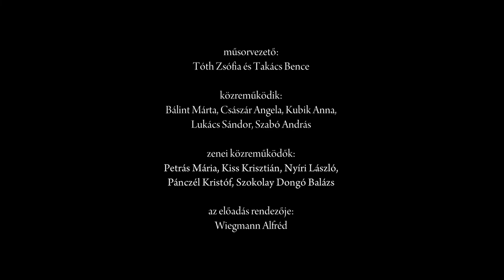Őszi Irodalmi Gála 2021 – 2. rész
Őszi Irodalmi Gála a Pesti Vigadóban – 2. rész
Világnak virága, virágnak világa – Erdélyi Zsuzsanna emlékére

Közreműködik: Bálint Márta, Császár Angela, Kubik Anna, Lukács Sándor, Szabó András

Zenei közreműködők: Petrás Mária, Kiss Krisztián, Nyíri László, Pánczél Kristóf, Szokolay Dongó Balázs

Az előadás rendezője: Wiegmann Alfréd

Az MMA Irodalmi Tagozatának rendezvénye, Pesti Vigadó, 2021. november 3.